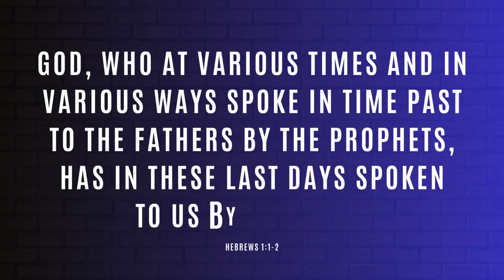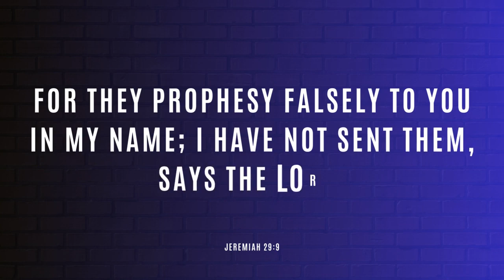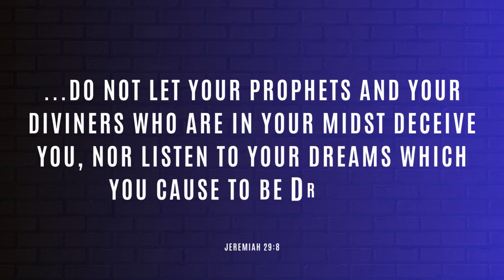DREAMS AND PREDICTIONS THAT CAME TRUE WAS IT GOD? | 2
Don't exchange the right for the dubious. When God talks to you, He leaves no doubt. The choice is yours in who and what you will believe!